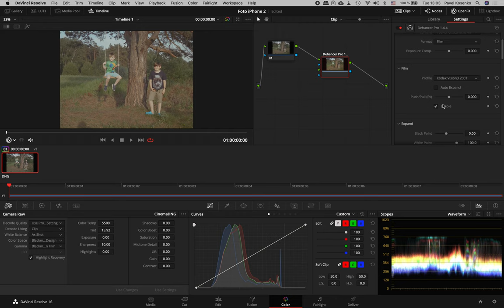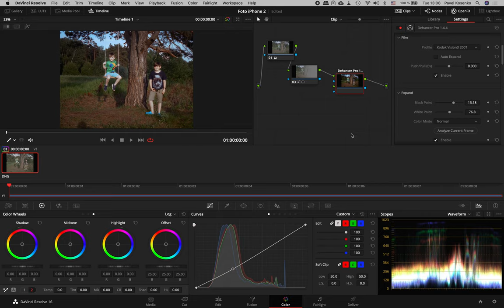Пример обработки DNG фотографии в DaVinci Resolve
Запись экрана. Видео без звука.

1. Открываем DNG-файл.
2. Настраиваем размер таймлинии, чтобы избавиться от лишних черных полос слева и справа.
3. Настраиваем параметры Camera Raw с использованием широкого пространства Blackmagic Design Film.
4. Добавляем ноду с плагином Dehancer Pro OFX.
5. Настраиваем входной формат в группе Input.
6. Выбираем пленочный профиль.
7. Яркостно-контрастные настройки — Expand, Print: Exposure, Contrast.
8. Добавляем и настраиваем виньетку.
[обычно на этом этапе настраивается баланс белого, но в данном примере это произойдет чуть позже]
9. Настраиваем оптический эффект рассеивания светов в группе параметров Bloom.
10. Настраиваем пленочный Halation.
11. Настраиваем пленочное зерно Film Grain.
12. В отдельной ноде (обязательно ДО) настраиваем баланс белого.
13. Добавляем третью ноду и настраиваем в ней маску, чуть притемняющую избыточно яркую левую часть фотографии.
14. В закладке Edit настраиваем параметры кадрирования.
15. Экспортируем обработанную фотографию в формате TIFF.

Время обработки фотографии в творческом режиме (с экспериментами) ~3-4 мин.